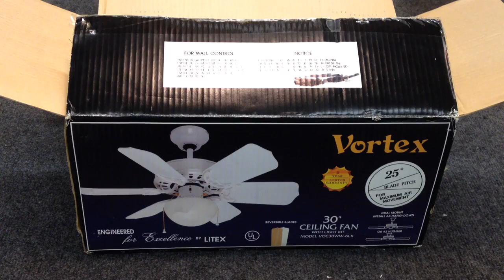Litex Vortex (Early Version)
I found this 30" Litex Vortex ceiling fan at Construction Junction, brand new in the box, for $15. This is the earliest known iteration of the vortex, manufactured by CEC with a GE-vent housing (as opposed to builder vents). In terms of quality, it's a typical Litex; hums a lot and the bearings are noisy straight out of the box. In terms of performance, it's pretty much in-line with my Harbor Breeze Typhoon from 2004 (which is pretty much the same fan)